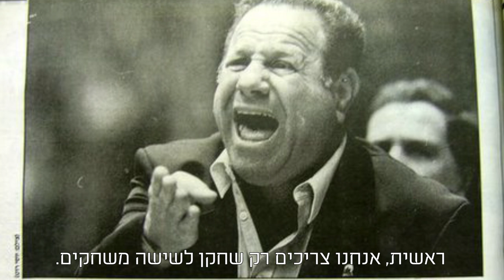Interview with Aulcie Perry for his 70th birthday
ראיון מיוחד עם אולסי פרי הגדול לרגל יום הולדתו ה-70. רמת העברית, העוגות שהביאו אותו למכבי ורוח הלחימה ההיא